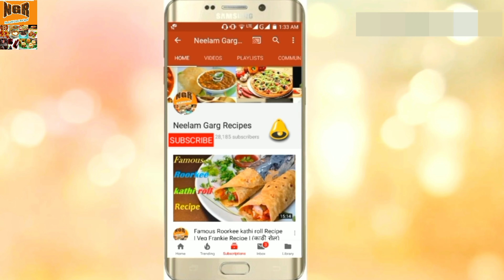Easy And Quick Aloo Gobhi Recipe | आलू गोभी रेसिपी